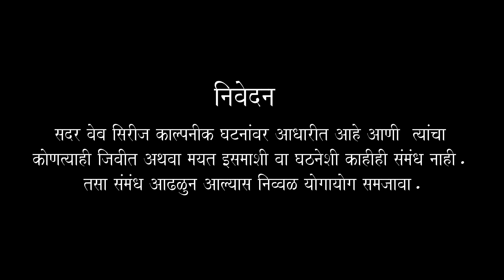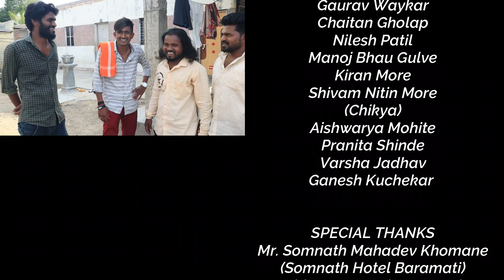😂 तंटा नाय तर घंटा नाय 😂 ll Episode 01 II Marathi Comedy Web Serial II 2022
गावाकडील गावरान मज्जा मस्ती तुमाला खळखळून हसवायला घेऊन येत आहे , नवा कोरा कॉमेंडीचा आयटम बॉम्ब , धमाकेदार वेब - सिरीज...

🎥 धाकलं पाटील प्रोडक्शन
          प्रस्तुत

   👊 *_तंटा नाय तर घंटा नाय_* 👊

निर्माता - दिग्दर्शक
   निलेश पाटील
( धाकलं पाटील )

कॅमेरामन - एडिटर
    किरण मोरे

      प्रोडक्शन
     मनोज गुळवे

       कलाकार
    जगन खांडेकर
     ऐश्वर्या मोहिते
        प्रणिता
    निलेश पाटील
      किरण मोरे
     गौरव वाईकर
     मनोज गुळवे
     चेतन घोलप

              आभार
      हॉटेल शिवण्या
सावळ ग्रामपंचायत
   मोरे परिवार सावळ
प्रेमवारी प्रोडक्शन

आपले प्रेम आणी सहकार्य असेच राहू द्यात...

आपलाच.

marathi _comedy

comedy video

chotu dada

Marathi Web

comedy video
chotu dada,
chotu ki comedy,
Marathi Web,
marathi web series,
chandal chaukadi chya karamati,

Marathi Web. shala. comedy.

love story.marathi web series. web series. marathi web.gavakadchya goshti. gav.l1. new shala web series, gavran meva, ek gav

tera bhangadi. marathi web serial,shala, comedy videos, Bhangadwadi, GTIC RT,chandal chaukadi chya karamati, Sunny

Leone

4RTS,3TTT,

9X jhakaas, Zee talkiees, Star Marathi.TV9 marathi live.

Marathi nredicution

मराठी वेब सिरीज कॉमेडी
मराठी वेब सिरीज शाळा
मराठी वेब सिरीज न्यू
मराठी वेब सिरीज जमलं तर जमलं
मराठी वेब सिरीज कॉमेडी चा कट्टा
मराठी वेब सिरीज चांडाळ चौकडी
मराठी वेब सिरीज कॉमेडी शाळा
मराठी वेब सिरीज प्रेम
घुंगरू मराठी वेब सिरीज
कबुतर मराठी वेब सिरीज
अतरंगी मराठी वेब सिरीज
पैलवान मराठी वेब सिरीज
वेब सिरीज
मराठी वेब सिरीज चावट चाळे
गावठी मॅटर
इस्कुटवाडी
ह्यांचं करायचं काय
गावरान मस्ती
लफडं चिप
जावई जोरात
गावाकडचा राहाडा, मराठी कॉमेडी,मराठी जोक. मराठी उखाणे,कडक
मराठी,उचापत्या,